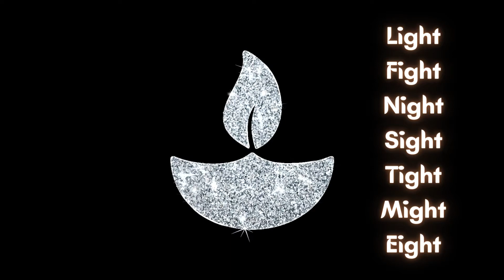WORD OF THE DAY 164 L 1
wordoftheday! Happy festival of lights.

Beat all 3 levels and win your free DALCAL t-shirt. for more details.